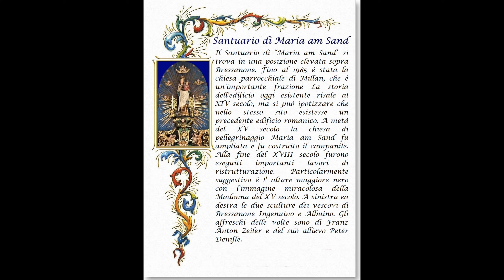Bressanone. Santuari Mariani.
Santuario di Maria am Sand
Il Santuario di “Maria am Sand” si trova in una posizione elevata sopra Bressanone. Fino al 1985 è stata la chiesa parrocchiale di Millan, che è un’importante frazione di Bressanone. La storia dell'edificio oggi esistente risale al XIV secolo, ma si può ipotizzare che nello stesso sito esistesse un precedente edificio romanico. A metà del XV secolo la chiesa di pellegrinaggio Maria am Sand fu ampliata e fu costruito il campanile. Alla fine del XVIII secolo furono nuovamente eseguiti importanti lavori di ristrutturazione. Particolarmente suggestivo è l'altare maggiore nero con l'immagine miracolosa della Madonna del XV secolo. A sinistra e a destra vi sono le due sculture dei vescovi di Bressanone Ingenuino e Albuino. Gli affreschi delle volte sono di Franz Anton Zeiler e del suo allievo Peter Denifle.
Santuario Maria Hilf (Ausiliatrice)
Eretto nel 1658 sulla strada che porta al Brennero, il Santuario Maria Hilf nacque per accogliere i numerosi pellegrini che solevano confidare alla Vergine le loro preoccupazioni e consegnarsi a Lei in preghiera. All’interno del Santuario troviamo infatti la Sacra e miracolosa immagine di Maria Ausiliatrice.
L’originale cappella in legno venne eretta da un certo Philipp Oberinger di Zinggen dopo il misterioso ritrovamento di due statue lignee raffiguranti il Cristo sofferente e la Mater Dolorosa. In seguito alla devozione speciale che radunava in questo luogo tanti pellegrini fu deciso di erigere un santuario considerato come dono di ringraziamento alla Madonna per aver superato la guerra dei trent’anni. La chiesa venne consacrata nel 1658. Come era di moda al tempo il santuario prese la forma delle cappelle dedicate alla Madonna di Loreto, sull’altare fu collocata la miracolosa immagine di Maria Ausiliatrice. Sugli altari laterali troviamo San Giuseppe e Sant’Antonio di Josef Schöpf, del 1781.